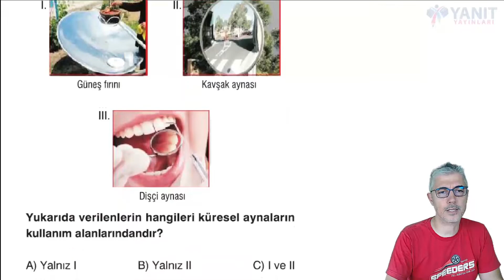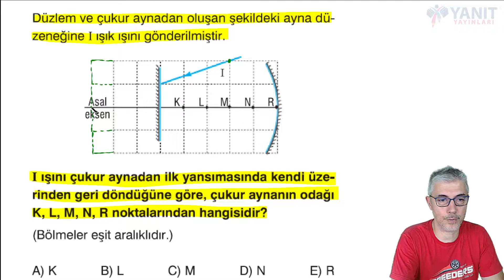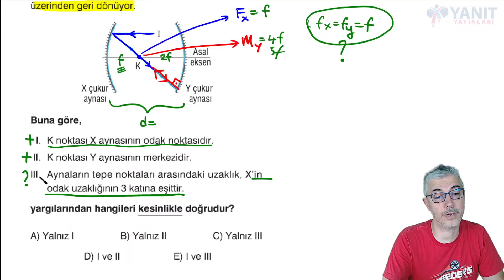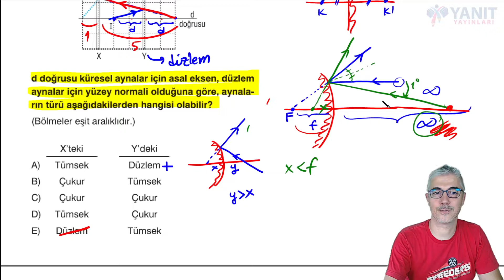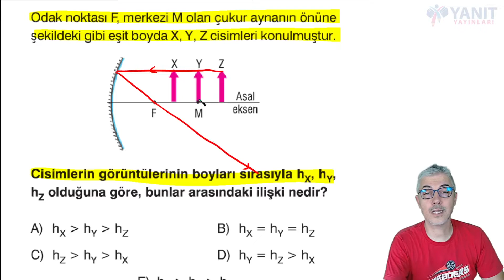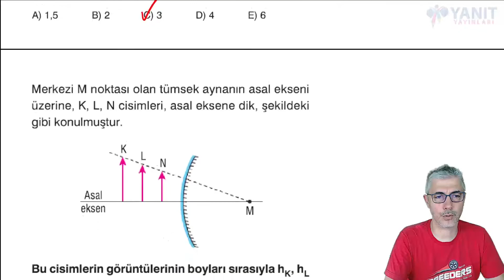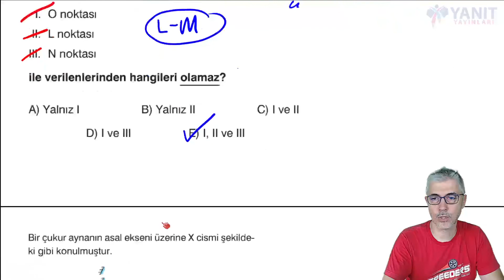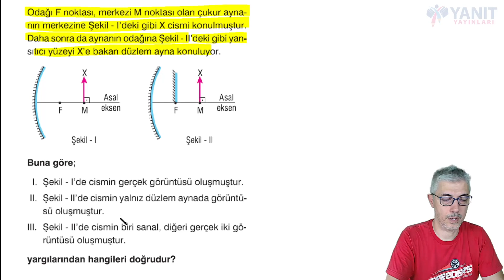Fizik | TYT | TYT 2022 Kamp | Optik | Küresel Aynalar #3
TYT2022 kampı için hazırladığımız videomuzda optikten küresel aynalar konusu incelenmiştir.